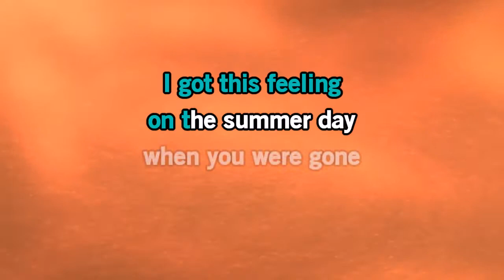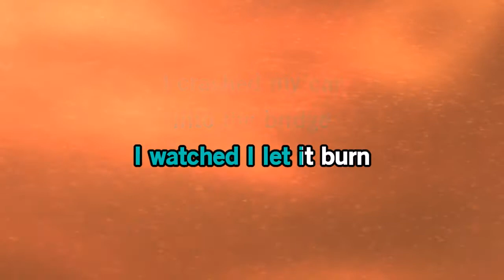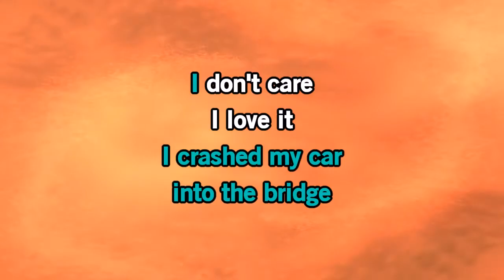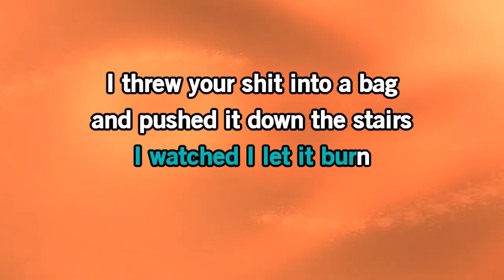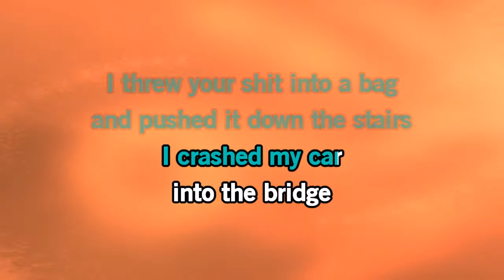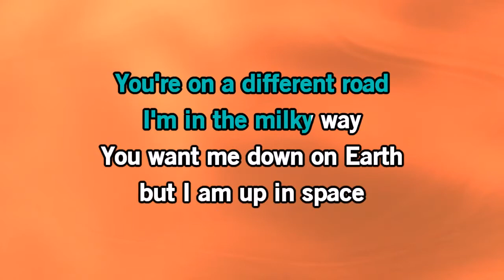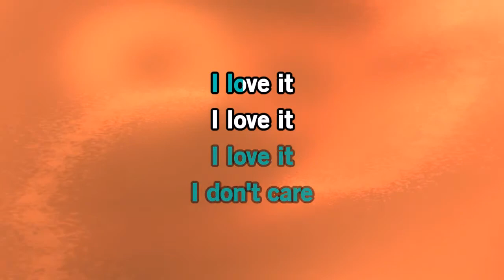Icona Pop Feat. Charli XCX- I Love It [Karaoke Version]